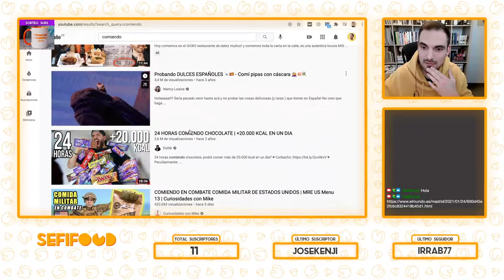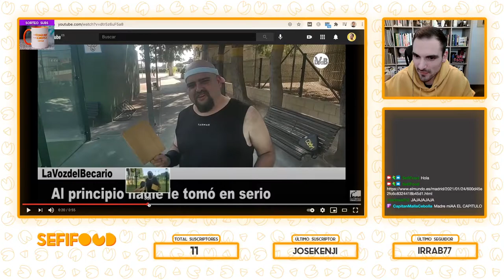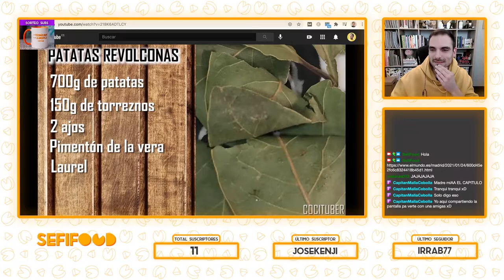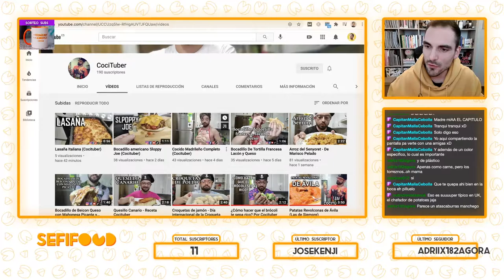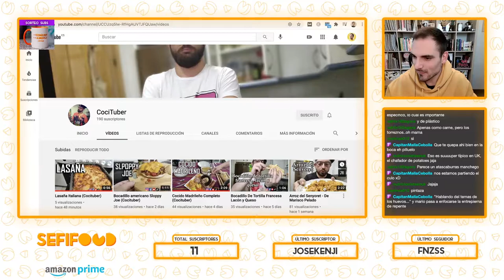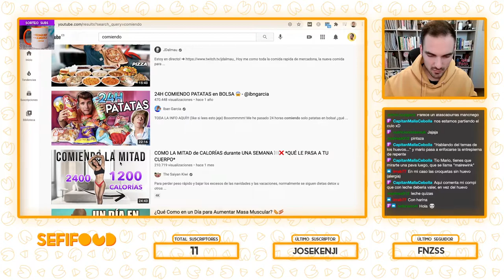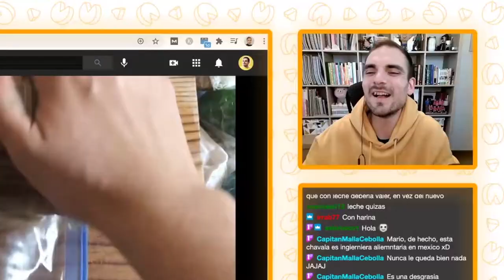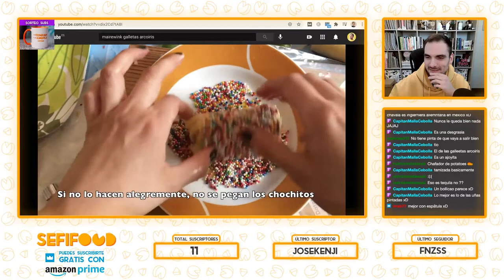REACCIONANDO a VÍDEOS de COMIDA RANDOM #1 | SefiFood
Sepan ustedes que este es un fragmento de mi canal de Twitch Hacemos directos sobre nutrición y seguridad alimentaria cada domingo a las 🕦20 :00 (hora española) 🕦